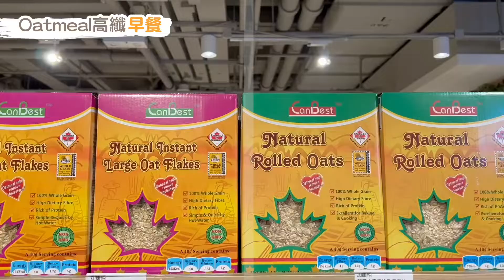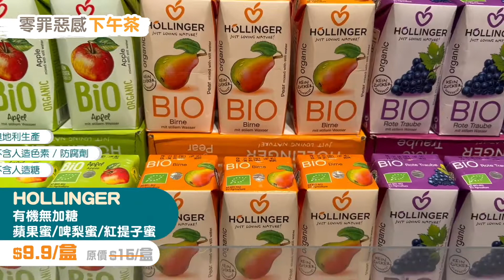一田 Go Healthy Diary💪🏻🥗🍏居家Keep Fit無難度